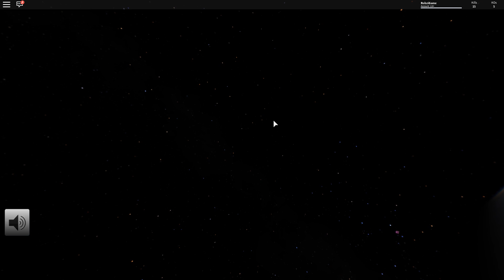ТАНОС ВЕРНУЛСЯ и УБИЛ ТОРА! НОВЫЙ КАМЕНЬ БЕСКОНЕЧНОСТИ! СИМУЛЯТОР ЩЕЛЧКА ТАНОСА! Roblox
Симулятор щелчка таноса в Роблокс (Roblox)